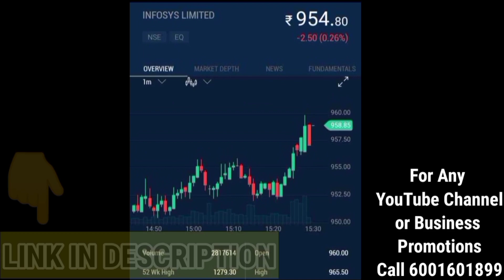PG Entrance 2021 | TDC marksheet submission date extended | Assam University | Pranoy Roy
non cbcs even sem exam 2021
assam university non cbcs re-evaluation results 2020
assam university silchar
assam university latest news
assam university non cbcs exam results 2021
assam university cbcs exam results 2021
assam university pg admission 2021
IGNOU admission 2021
KKHSOU admission 2021
Assam University Official Notice
For Any YouTube Channel/Business or Product Paid Promotions 👇
For Commerce Tuition 👉 HS & B.Com (Honours & Pass)
Address :- Court Road (Club Road), Silchar - 1.